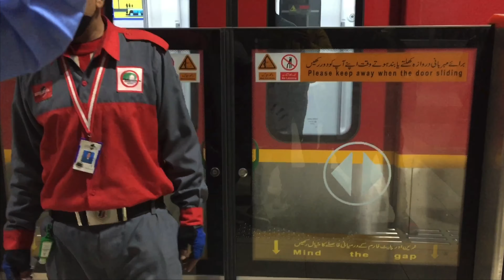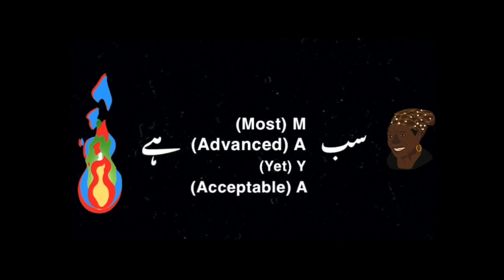PAKISTANI BOY IN SWITZERLAND | surprised my friend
follow adventure time to experience the most affordable yet exciting trips ever
the title is 100 percent clickbait everyone sorry for that lol. that's me in swat and Malam Jabba Pakistan. but hey, our Pakistan is no less than Switzerland.
PAKISTANI BOY IN SWITZERLAND | she is in love with me